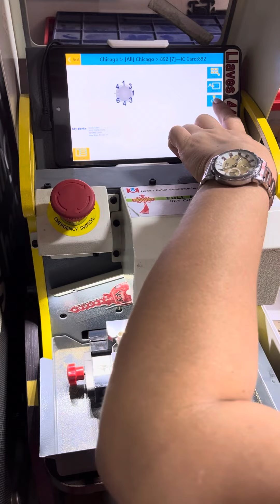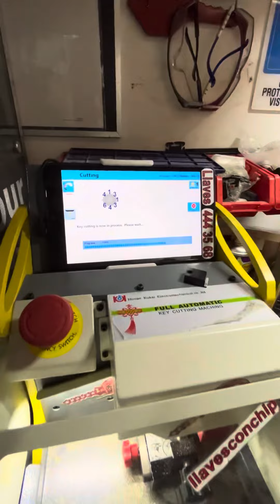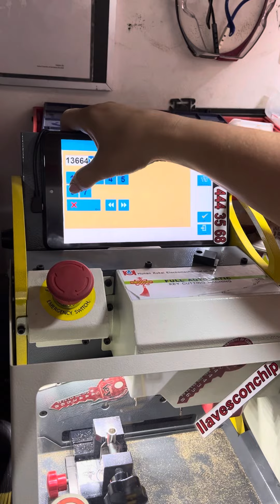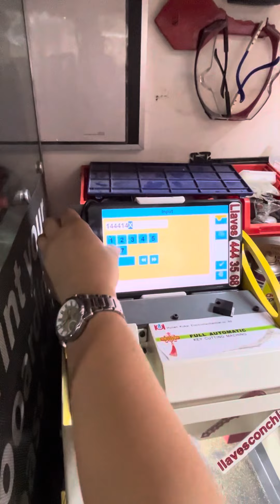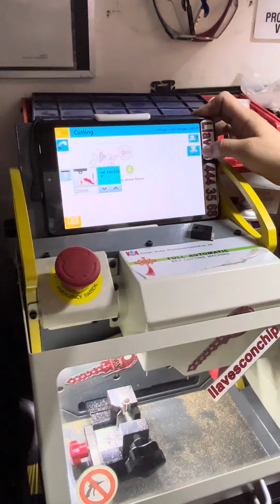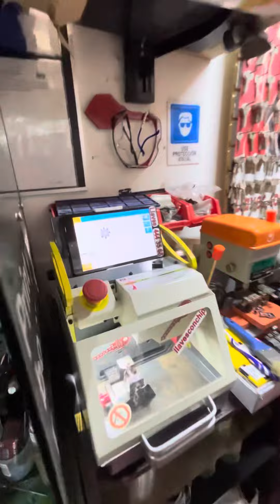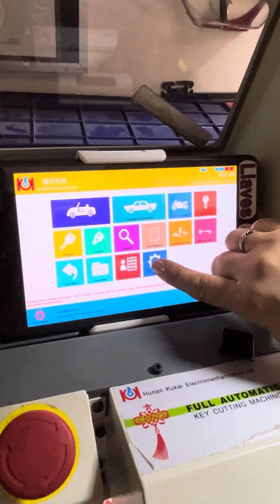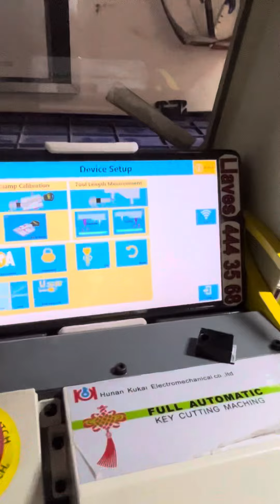Como programar máquina SEC E9 de llaves corte digital tubular o muchas más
Como programar máquina SEC E9 de llaves corte digital tubular o muchas más en este video realizado de manera empírica no profesional pero si un video de gran conocimiento para los que comprenden el tema de la Cerrajería queremos brindar varias ideas y claves de configuración o corte para esta máquina China de cortar ya ves que le puede servir a muchos colegas o gente que no conoce que es una máquina de cortar llaves digitalizada el trabajo y la funcionalidad de esta